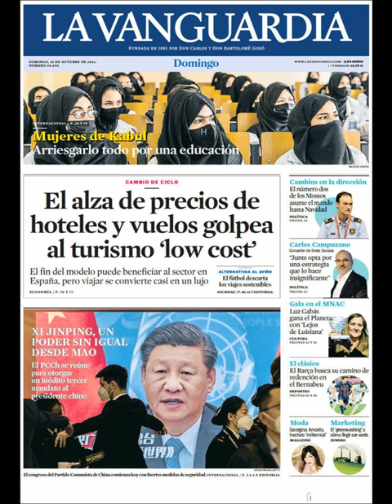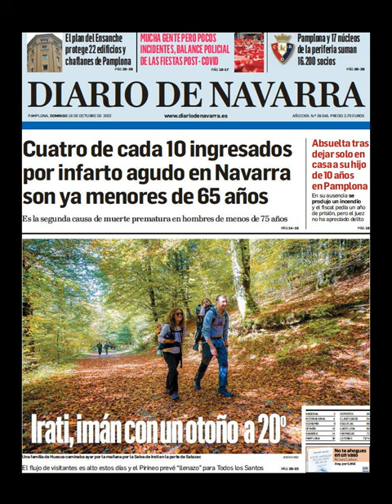Noticias Domingo 16 Octubre 2022 Titulares Portadas Diarios Periódicos España Spain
Principales Titulares de Noticias en Portadas Diarios Periódicos Españoles del Domingo 16 de Octubre de 2022 ¿Que le Parecio este día?